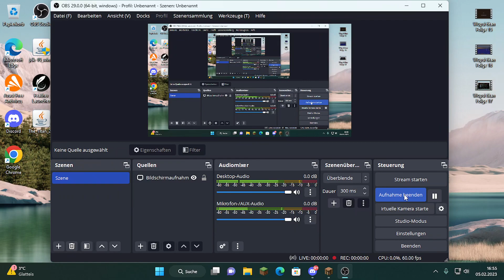Wupsi titan #17 W/FischiToqqelt